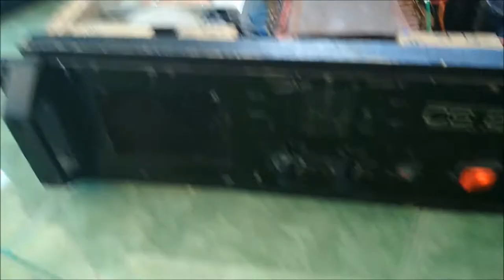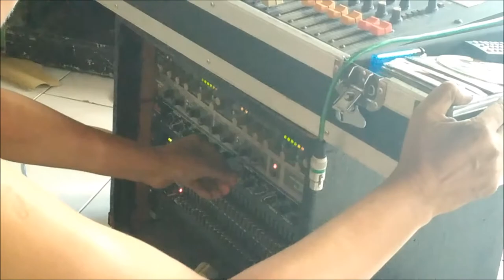test spk 18″ 18900 PREMIER PRODIGY by ACR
Diameter Speaker (inch/mm) 18 inch /457mm
Impedansi (Ω)                             8 Ω
Maximum power (Watt)*         1000 Watt*
Lebar daerah frekuensi (Hz)    39 Hz – 3.1 KHz
SPL (2.83 V / 1 m) (dB)            99 dB
Diameter cone efektif (mm)    330 mm
Medan magnet (T)                    1.16 T
Berat magnet (Kg/Oz)              2.73 kg / 95.74 Oz
Voice coil diameter (mm)        99.20 mm
Voice coil material                    Till